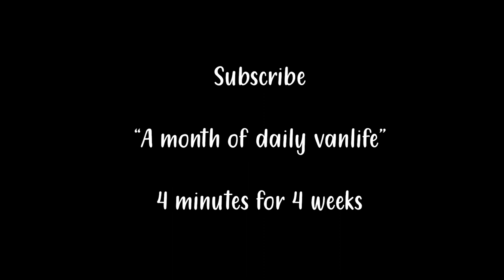Vanlife | SNOW DAY| Northern Ireland | Philly & Keely in our TINY HOME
Vanlifers trying to figure out life in lockdown back in Ireland in our tiny home on wheels.

We have been full time vanlifers in London since January 2020. The time had finally come to leave London and begin the next chapter of our lives, but, we caught coronavirus and couldn’t travel and then lockdowns came chasing us down. Thankfully we finally got back to Ireland and now we are just trying to figure out what is next.

We’ve decided to set ourselves a challenge!!
In February we will be sharing a month of daily vanlife.
- FOUR WEEKS
- FOUR MINUTES
- DAILY VIDEOS